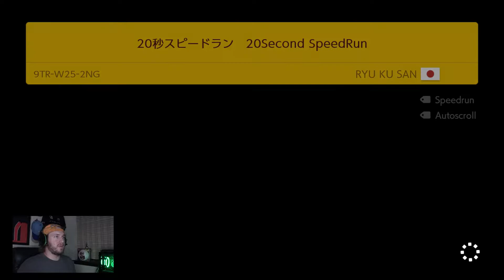Super Mario Maker 2 - Expert Endless Challenge: Part 3 - J-Mac Plays